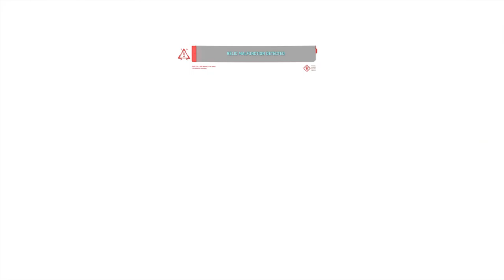Cyberpunk 2077 PART-10| സൈബർ‌പങ്ക് 2077 പാർട്ട് -10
Cyberpunk 2077 is a 2020 action role-playing video game developed and published by CD Projekt. The story takes place in Night City, an open world set in the Cyberpunk universe. Players assume the first-person perspective of a customizable mercenary known as V, who can acquire skills in hacking and machinery with options for melee and ranged combat.

CD Projekt released Cyberpunk 2077 for PlayStation 4, Stadia, Windows, and Xbox One on 10 December 2020, with PlayStation 5 and Xbox Series X/S versions planned to follow in 2021. It received praise for its narrative, setting, and graphics, although some of its gameplay elements received mixed responses. In contrast, it was widely criticized for bugs, particularly in the console versions; Sony removed it from the PlayStation Store on 18 December 2020 until "further notice".